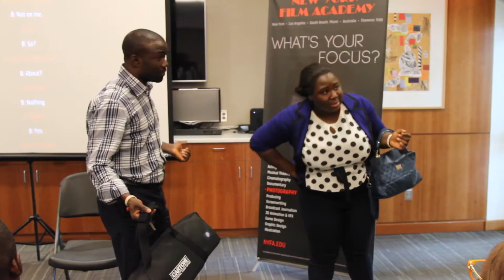The Anatomy of a Scene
In collaboration with the New York Film Academy, we hosted a workshop designed to build capacity for some of our contacts in Nollywood and Kannywood.

The workshop - The Anatomy of a Scene - was facilitated by Jonathan Whittaker, an accomplished filmmaker and member of faculty of the New York Film Academy.